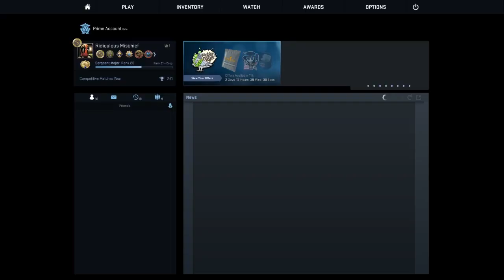CSGO Arms Race- Getting Back Into Things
Arms Race Yes